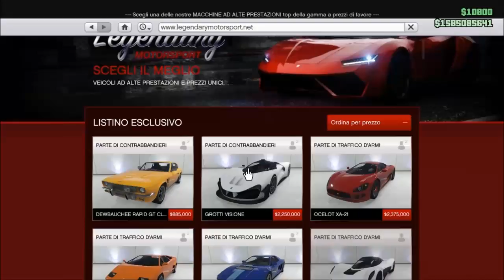GTA ON LINE 1.41 MONEY GLITCH PIU TARGA PULITA PATCHATO